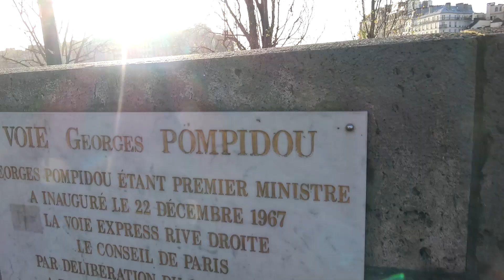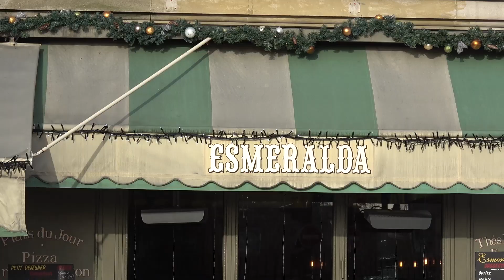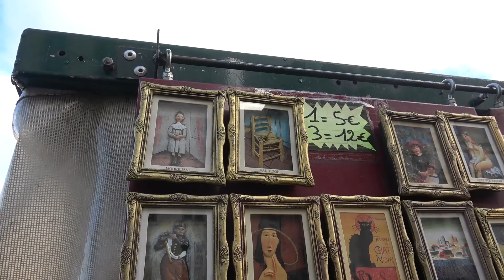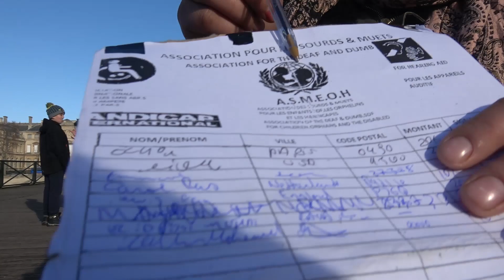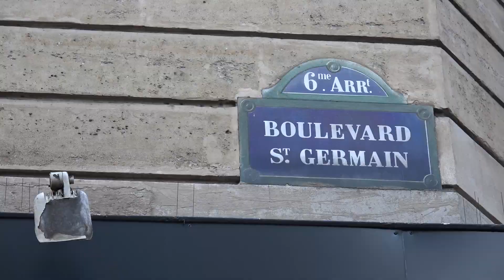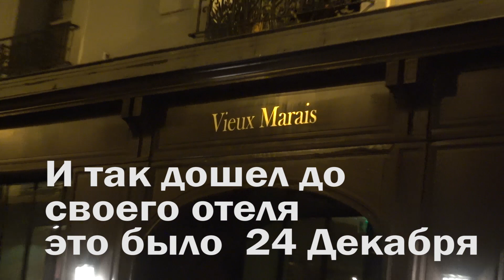Paris part 2